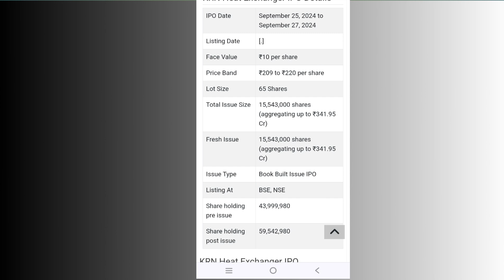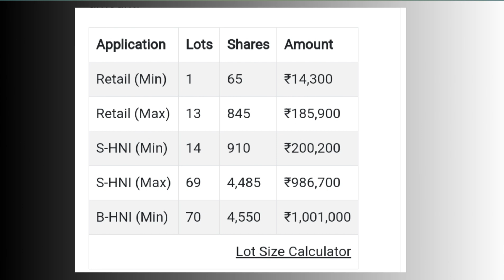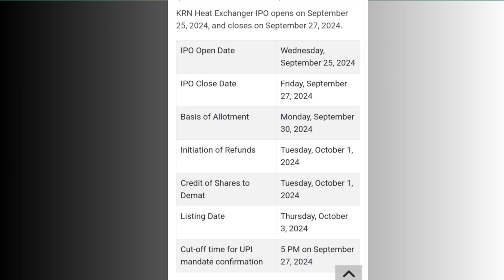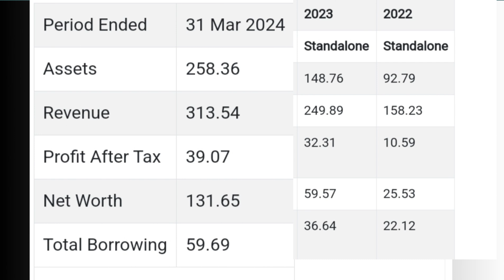KRN হিট এক্সচেঞ্জ আইপিও রিভিউ। KRN Heat Exchange ipo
Hi
I am Rubel Das Welcome to our youtube chennal

2. Upstock